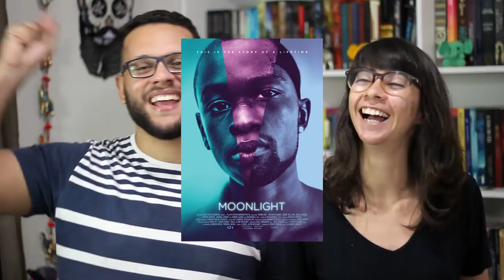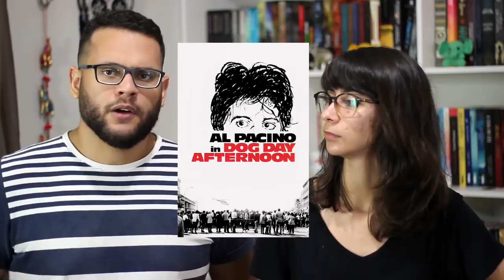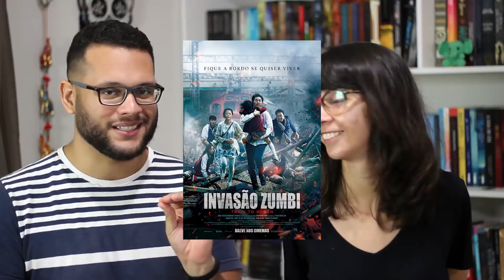TAG UM FILME QUE... | VEDA 4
Hoje vamos falar sobre filmes! A TAG é dividida em duas partes porque é um pouco imensa, mas observa que só aqui temos quase 30 filmes, então tem recomendação pra dar e vender. :D

Itens da TAG (parte 1):
・Um filme baseado em uma história real
・Um filme que ganhou um Oscar merecidamente
・Um filme que lembre sua infância
・Um filme que marcou sua adolescência
・Um filme que te traga boas lembranças
・O melhor documentário
・Um filme que te faça rir
・Um filme que te faça chorar
・Um filme que fica na cabeça
・Um bom filme de máfia
・Um ótimo filme de guerra
・Um filme que você gostaria de atuar
・O último filme que você assistiu
・Um filme que seja biográfico
・Um filme de zumbi

🖊 Se quiser compartilhar amor com o Elefante:

Elefante Literário
Caixa Postal 1503
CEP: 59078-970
Natal/RN